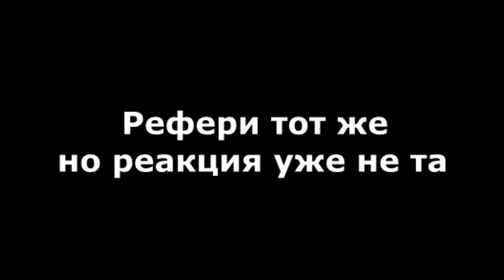Реакция рефери в ринге.